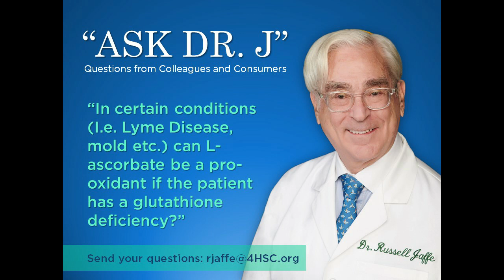L-Ascorbate and Glutathione Deficiencies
On this edition of "Ask Dr. J", someone writes in to ask if L-Ascorbate can be a pro-oxidant if the patient has a glutathione deficiency. Tune in to hear what Dr. J has to say!